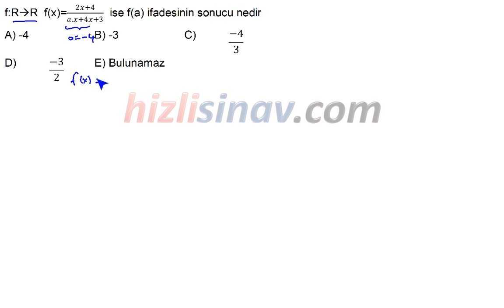HızlıSınav Soru Çözüm Videosu (Soru Kodu:83112)